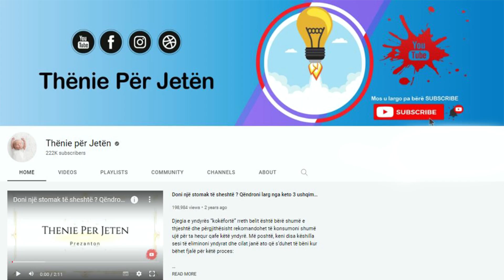Nëse hani miser, bëni mirë ta dëgjoni këtë para se të jetë von për ju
Kjo është arsyeja pse është sot një nga tre drithërat më të prodhuar në botë së bashku me orizin dhe grurin. Misri është një ushqim i rëndësishëm për dietën tuaj pasi është i pasur me vitamina B dhe C. Ka acid folik, acid pantotenik, fosfor, magnez dhe ka fibra. Niveli i lartë i karbohidrateve dhe proteinave e bën atë një element thelbësor për të na dhënë energji dhe përfitime për shëndetin tonë.

This is why it is today one of the three most produced cereals in the world along with rice and wheat. Corn is an important food for your diet as it is rich in vitamins B and C. It has folic acid, pantothenic acid, phosphorus, magnesium and has fiber. The high level of carbohydrates and proteins makes it an essential element to give us energy and benefits for our health.